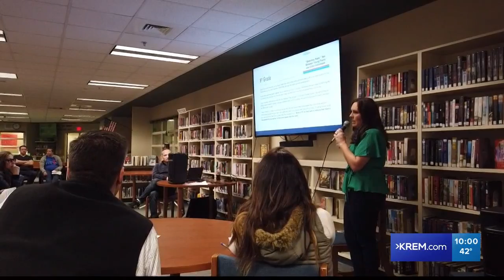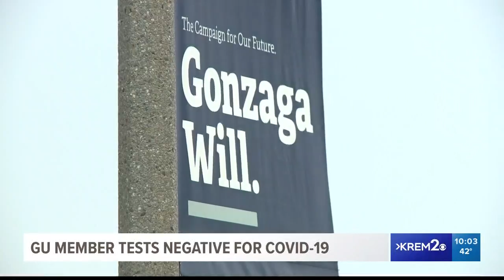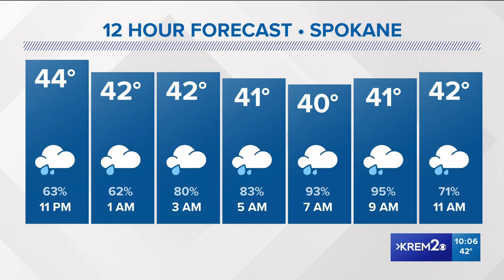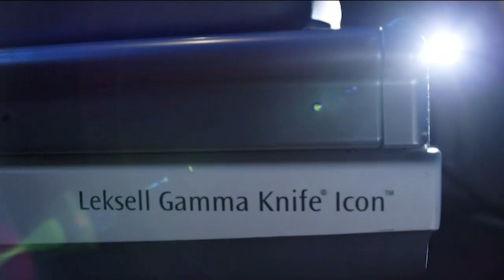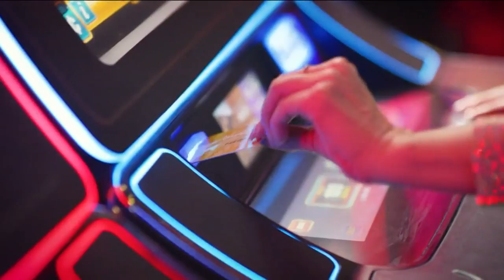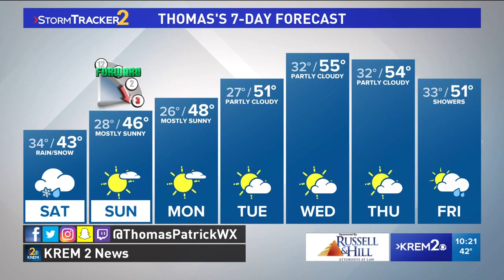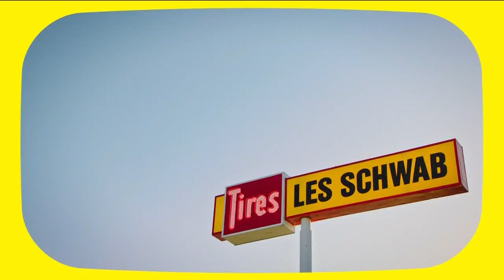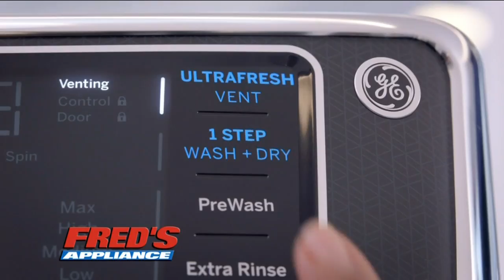KREM News 10 pm; March 6, 2020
Headlines from around the Inland Northwest